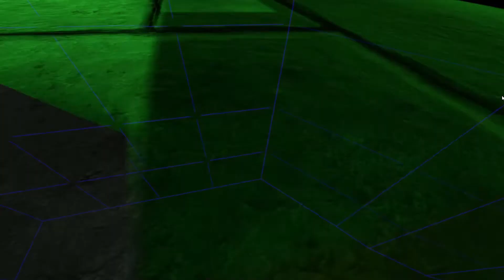BONEWORKS - Sewers in 2:47.28 w/ OoB and Explanation - Any%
This clip works pretty well when you get the hang of how to do it. Requires some decently precise movements, just take some time to get used to it, if you want to try it.